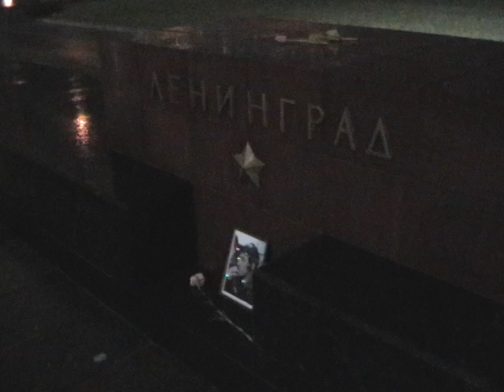Акция памяти Тимура Качаравы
13 ноября московские антифашисты вспомнили своего убитого товарища Тимура Качараву, который был убит нацистами в этот день в 2006 году. Читайте на сайте "Частный корреспондент"